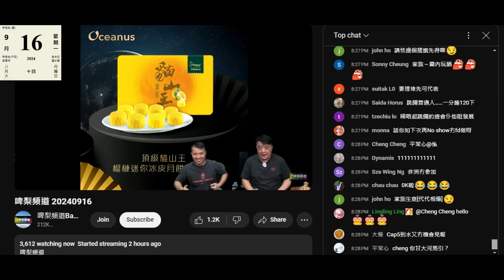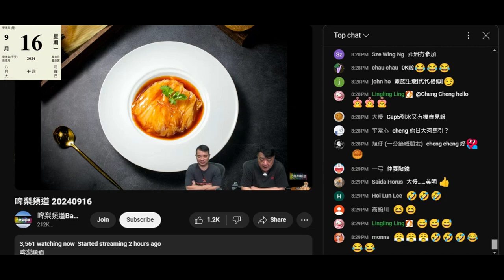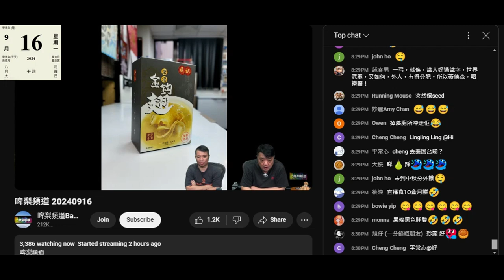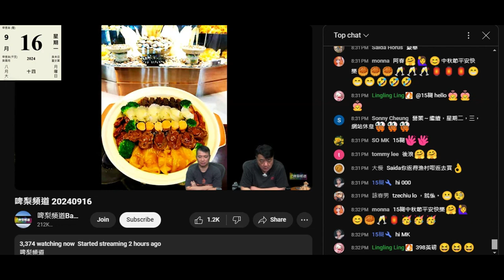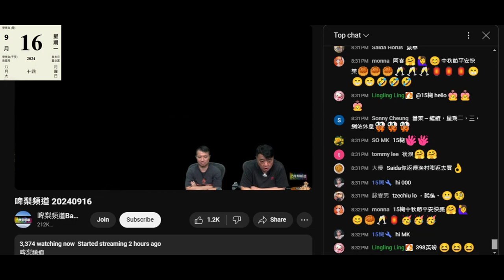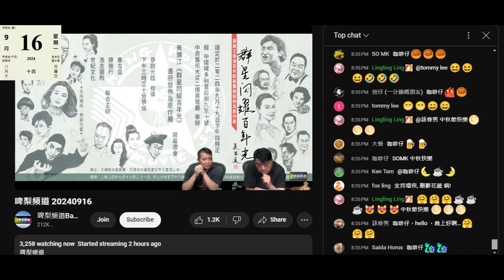20240916 啤梨晚報撚屌馬健賢趁中秋節前夕狂推雪咗N年啲淘寶鮑魚鴿吞翅連盤菜都仲有，推埋仆街laurence啲滯銷酒。打女人偷錢賊林匡正鳩吹病覆診唔做圍爐，係武打咁精神，除咗性病都無第二樣。腦殘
連睇咗幾多節都唔知，仲戇撚鳩鳩以為撚屌加時，點知俾撚屌駁唔撚會咁辛苦